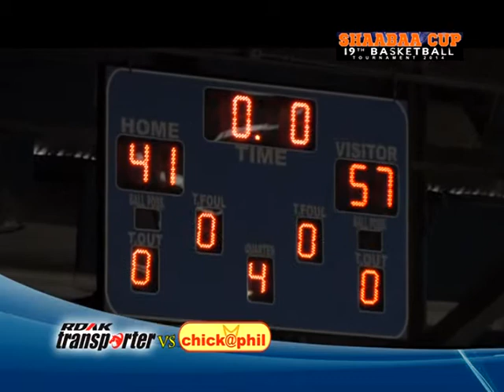RDAK Transporters vs Chick@phil FINALS GAME 3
The AVENIR SHAABAA BASKETBALL FINALS Game 3 Sunday, October 5, 2014 @ Magis Eagles Arena.

CONGRATULATIONS! RDAK TRANSPORTERS CHAMPION DIVISION B 2014.